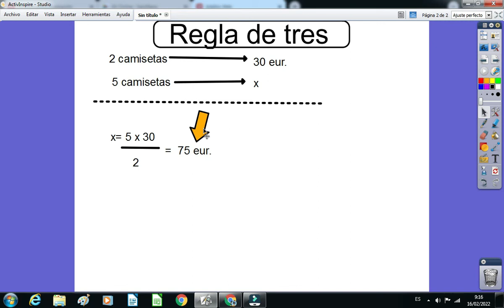Regla de Tres 16/02/22